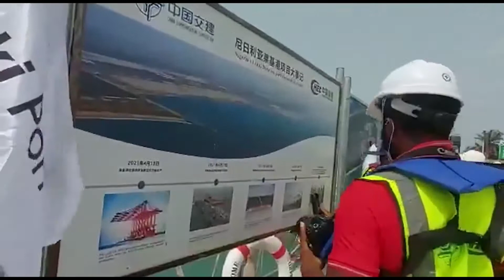LEKKI DEEP SEA PORT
MINISTER OF TRANSPORT, ROTIMI AMEACHI SAYS COMMERCIAL ACTIVITIES IN LEKKI DEEP SEA PORT WILL COMMENCE IN SEPTEMBER